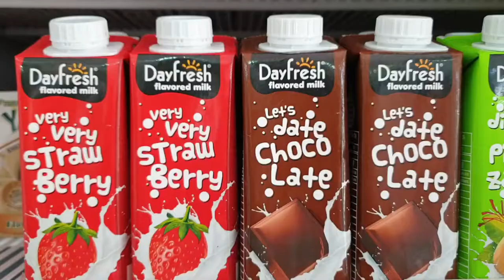Nawab Sweet and Bakers Intro|| Se tech and Vlogs